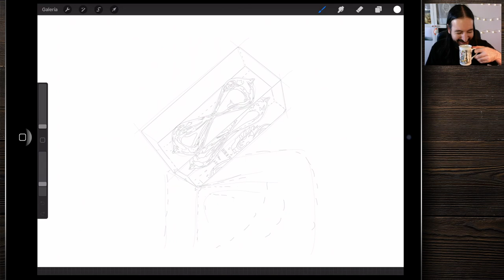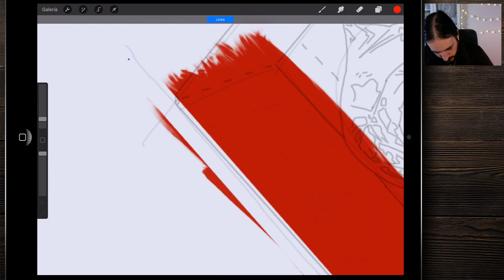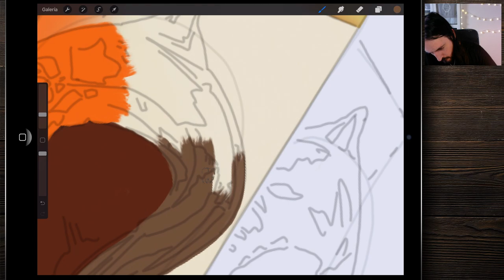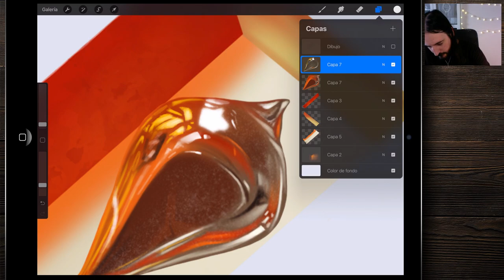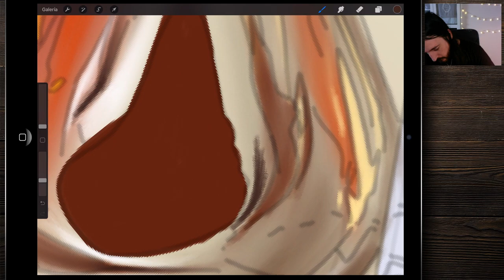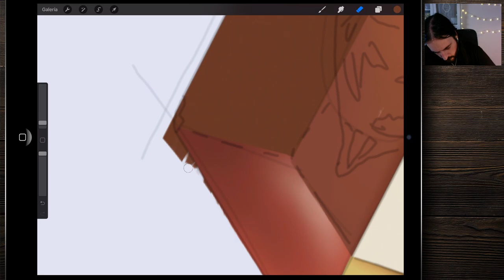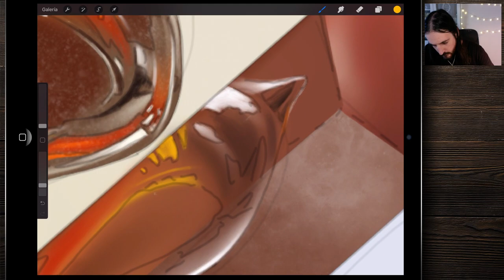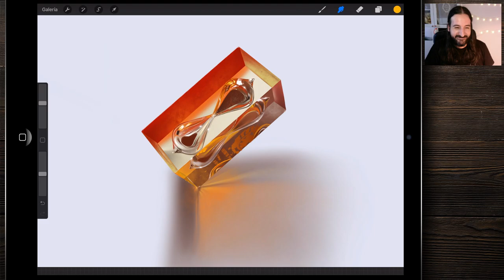Pintando un reloj de arena realista